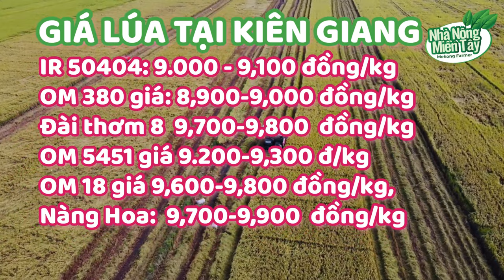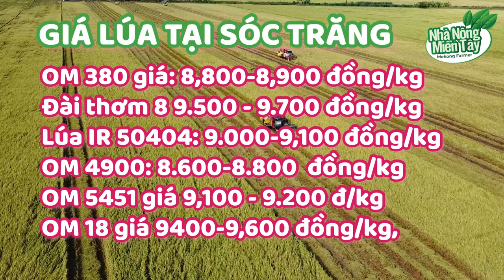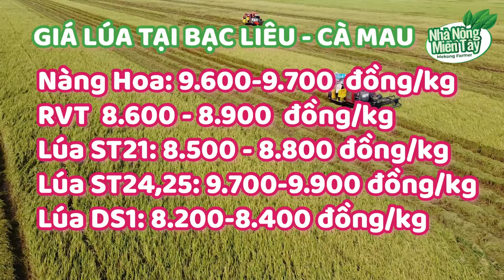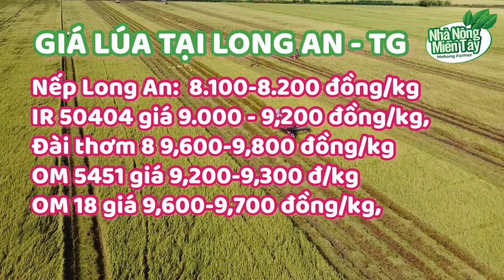Giá lúa gạo hôm nay ngày 26/12/2023: giá lúa bình ổn